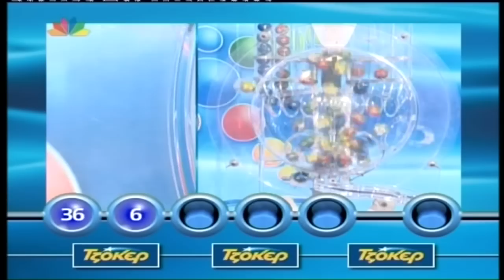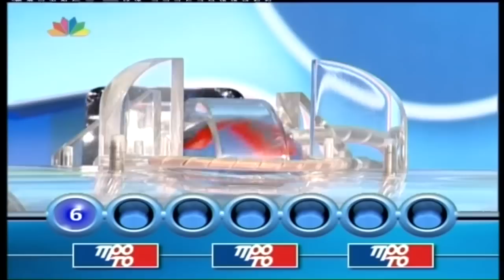ΚΛΗΡΩΣΗ ΤΖΟΚΕΡ ΚΑΙ ΠΡΩΤΟ 22/12/13 (VIDEO)